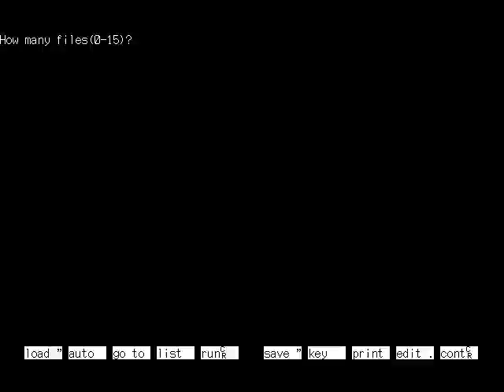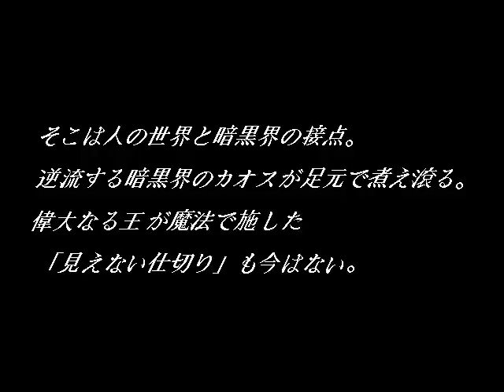[PC-98] Revival Xanadu (1995) (Nihon Falcom)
Wherein I never discover why I can't hurt the enemies nearly as much as in the original.